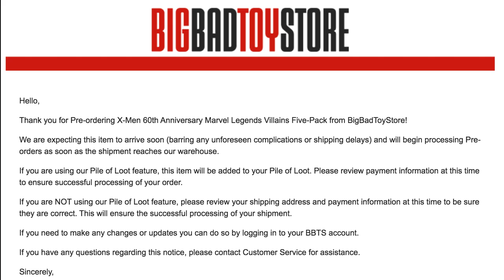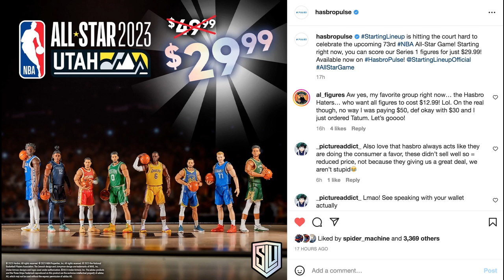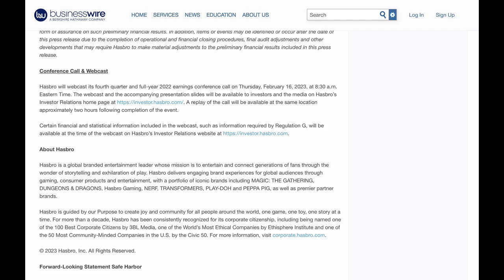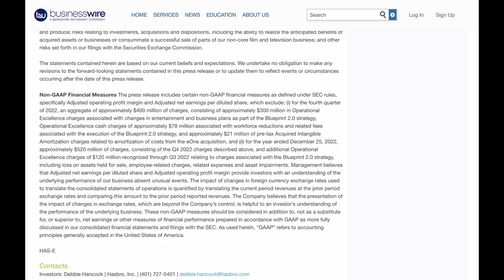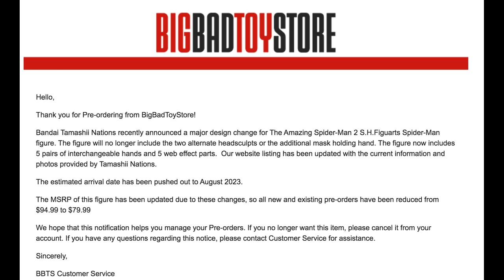Hasbro Lays Off 15% Of Workers! Who's Affected?! NHW Andrew Garfield Head sculpt Update! ACBA POD!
PREORDER your Dynamic Little Dustys here! Click the link in Pancheezey's bio on Instagram!

PREORDER the Marvel Legends Retro Carded Johnny Blaze Ghost Rider

PREORDER the Power Rangers Dino Thunder Lightning Collection Yellow Ranger